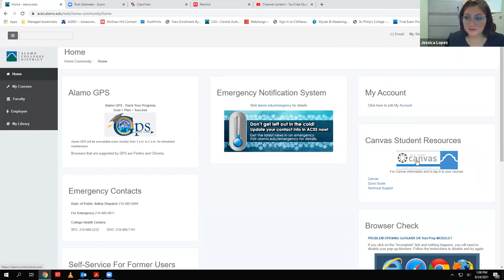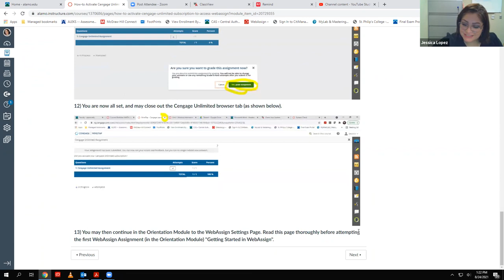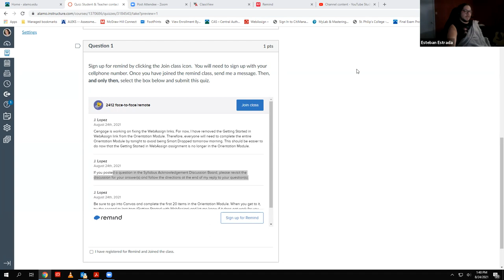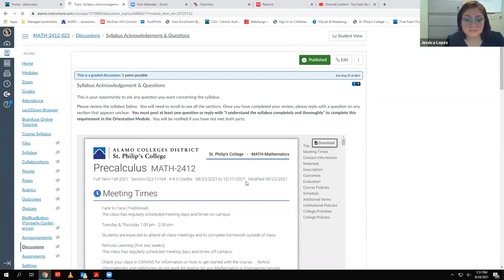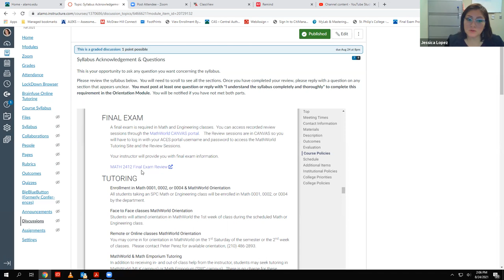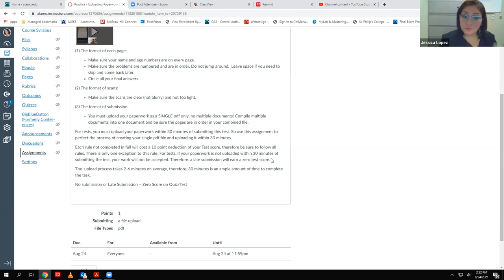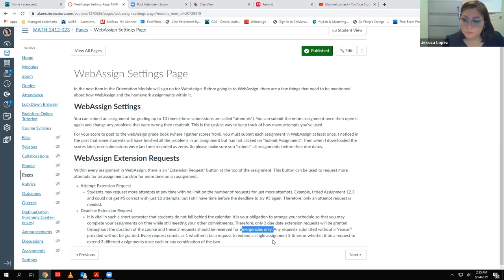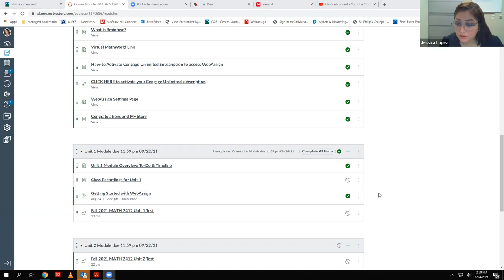2412 Orientation 8.24.21